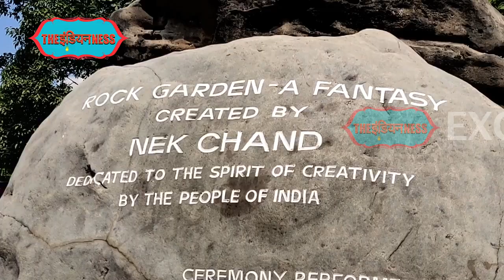Journey To The Rock Garden; An Inspiring Tale of Nek Chand Saini | The Indiannness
Journey To The Rock Garden; An Inspiring Tale of Nek Chand Saini

और